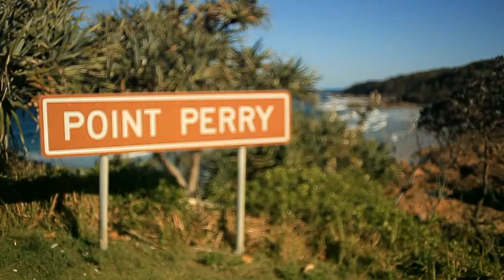On the Road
On the Road from ShotScott. Like this? Watch the latest episode of ShotScott on Blip!